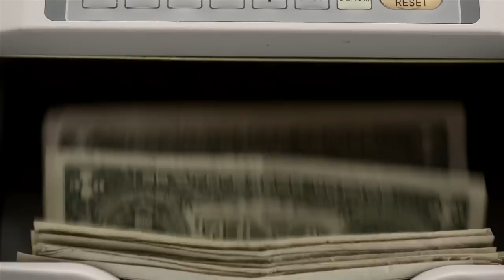Cisco Entrepreneurs in Residence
July 28, 2014 - Apply now to join Cisco EIR this Fall.
Cisco Entrepreneurs in Residence (Cisco EIR) fosters open innovation at Cisco by forging connections with the startup community. Cisco EIR is looking for early-stage entrepreneurs building next-generation products in the Internet of Everything (IoE), cloud computing, Big Data, analytics and other transformational technologies.

Entrepreneurs selected for the program receive financial support, co-working space, mentoring and the opportunity to collaborate with Cisco engineering and product teams.